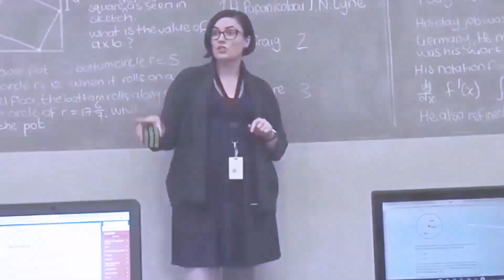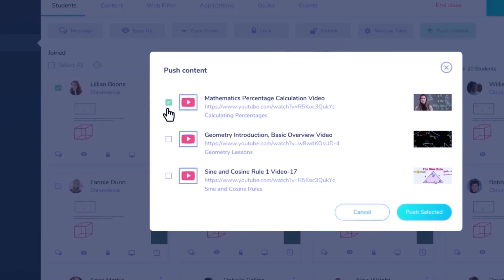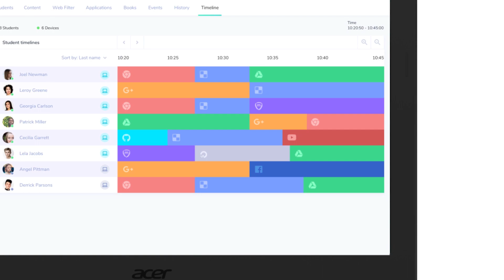Remotely Manage Chromebooks in Class with Mobile Guardian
Remotely manage and monitor Chromebooks with Mobile Guardian in your classroom.

Empower Teachers to eliminate distractions in class, share their screens and close distracting tabs on students' screens.

Mobile Guardian provides educators with incredible functionality to unlock learning in online learning environments.

In this video, we highlight our in-class management features for Chromebooks.

Let's take a look at:
✅ Whitelisting
✅ Pushing Online Content
✅ Live Views & Tab Control
✅ Messaging Students
✅ The Activity Timeline

Mobile Guardian is a powerful, mobile device management (MDM) solution purpose-built for districts and schools. Our multi-OS platform currently supports Android, Chromebook, iOS and macOS devices. Our parental control product, Mobile Guardian for Home, lets parents create safe online experiences for their children on their mobile devices.

or